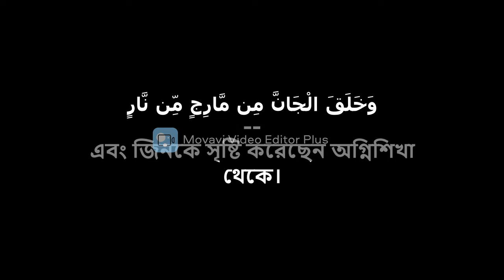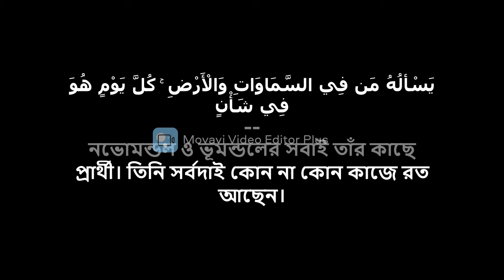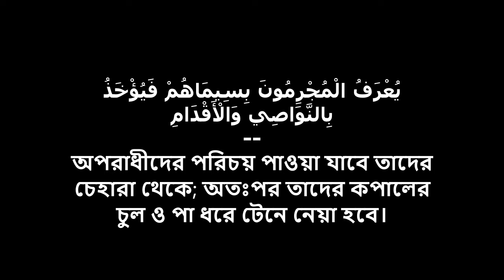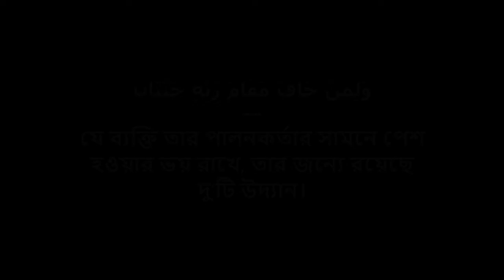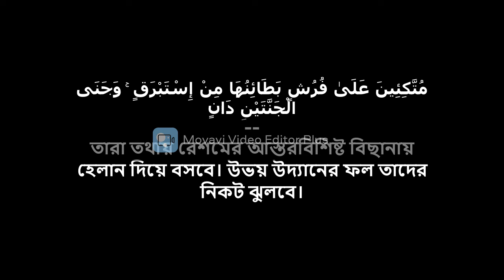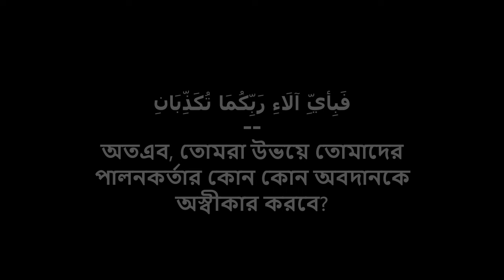Ar-Rahman Sounds like a heart attack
Eid-hassan-abu-aachra
Ar-Rahman[1] (Arabic: الرحمان, ar-raḥmān; meaning: The Merciful[2]) is the 55th Chapter (Surah) of the Qur'an, with 78 verses (āyāt).

The title of the surah, Ar-Rahman, appears in verse 1 and means "The Most Beneficent". The divine appellation "ar-Rahman" also appears in the opening formula which precedes every surah except Sura 9 ("In the Name of God, the Lord of Mercy, the Giver of Mercy"). English translations of the surah's title include "The Most Gracious",[3] "The All Merciful",[4] "The Lord of Mercy",[5] "The Beneficent", and "The Mercy-Giving". In the fourth century CE south Arabian pagan inscriptions started to be replaced by monotheistic expressions, using the term rahmān.[6]

There is disagreement over whether Ar-Rahman ought to be categorized as a surah of the Meccan or Medinan period. Theodor Nöldeke and Carl Ernst have categorized it among the surahs of the early Meccan period (in accordance with its short ayah length), but Abdel Haleem has categorized it in his translation as Medinan,[7][8] although most Muslim scholars place Sūrat ar-Rahman in the Meccan period.[9][10] According to the traditional Egyptian chronology, Ar-Rahman was the 97th surah revealed.[11] Nöldeke places it earlier, at 43,[12] while Ernst suggests that it was the fifth surah revealed